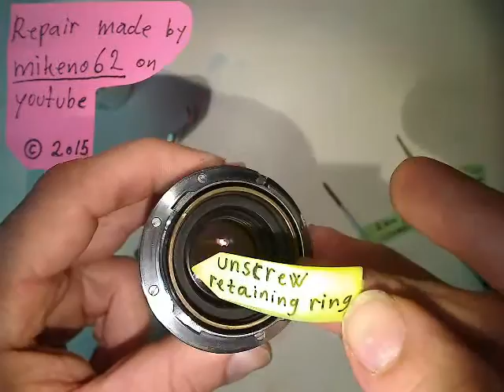Working with focus system in Leica-M Summicron 1:2 / 50 ( III )_____Motion Lapse film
I only made this film, about how to working with focus system in Leica-M Summicron 1:2 / 50  III

This is just a demonstration video, I have already clean and lube the focus system.

I use "Tri-Flow" with PTFE to lube the focus thread.

Just to show how it look's like inside, BEFORE disassemble REMEMBER to set small mark's when the most inner part of the focus system get off the thread, it means..., the aluminium tube get's off the  brass tube with it's thread.